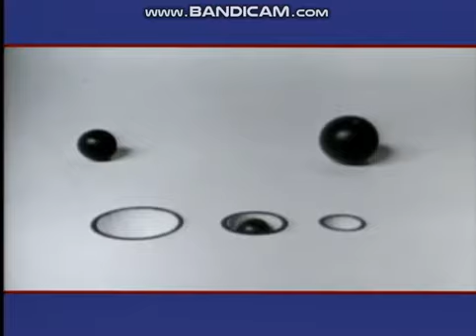Sesame Street Ball Holes (Screen)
Wow Cool Screen
Credit to anyone to this video.